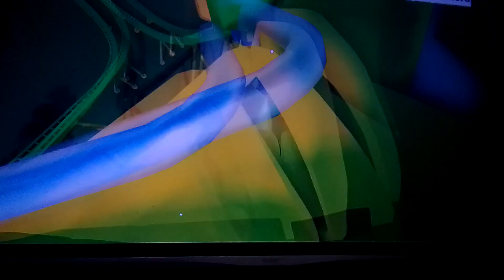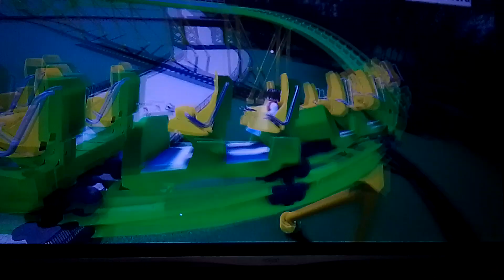Roblox I went to six flags s6 ep1